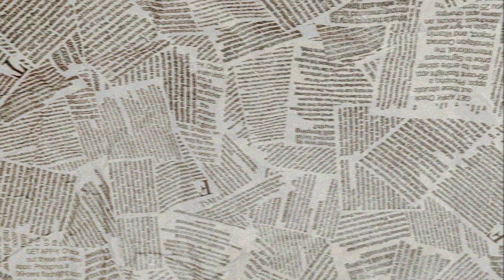Cee J - Spittin Fire ft. Daddy Danny, Marvin M (Visualizer)